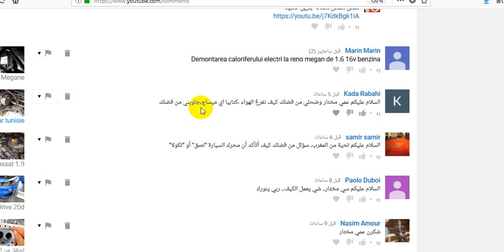purger freins d'une voiture - تجنب الأخطاء المكلفة: كيفية تحرير الهواء من فرامل السيارة بشكل صحيح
استمتع واشترك في قناتنا. بعد ذلك، يمكنك العثور على المزيد من مقاطع الفيديو التعليمية المتنوعة في الميكانيك وتصليح اعطال السيارات كيفية تفريغ الهواء من الفرامل سيارة